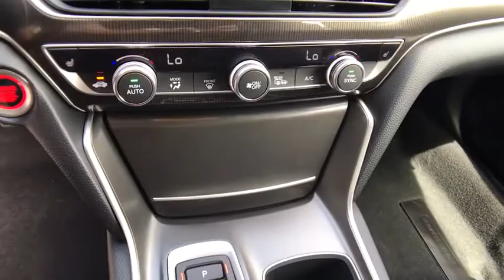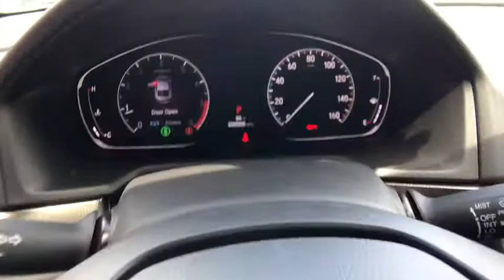2020 HONDA ACCORD SEDAN SPORT 2.0T A Redding, Eureka, Red Bluff, Northern California, Sacramento, CA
PLATINUM WHITE PEARL New 2020 HONDA ACCORD SEDAN SPORT 2.0T A available in Redding, California at Crown Motors Redding. Servicing the Eureka, Red Bluff, Northern California, Sacramento, CA area.
2020 HONDA ACCORD SEDAN SPORT 2.0T A  - Stock#: 20H430 - VIN#: 1HGCV2F39LA016466